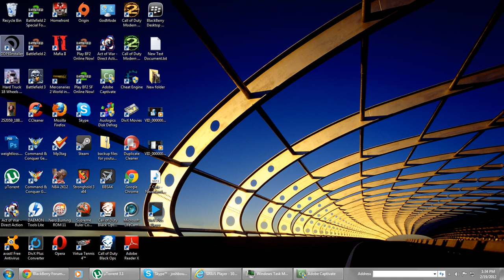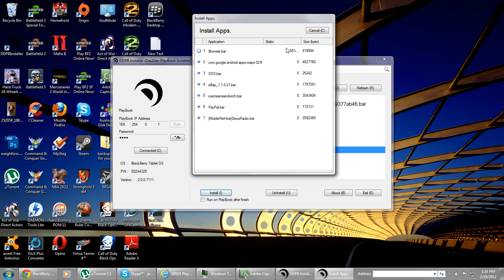Install Android apps on your Blackberry Playbook easy way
How to install android apps on your blackberry playbook